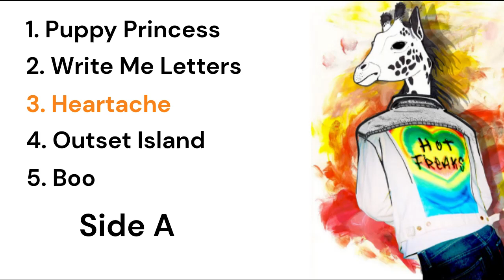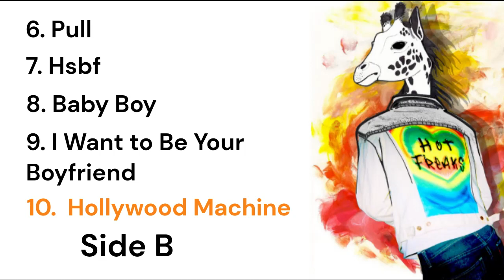Hot Freaks LP by Hot Freaks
I used the giraffe version of a cover art because the one on the cassette and the one most people know. I split into A and B sides for convenience with editing and because that's how it was formatted on the cassette. Puppy Princess was originally the first song on the album before being removed and made a single so that's why it's included.

Side A
0:00 Puppy Princess
4:14 Write Me Letters
7:18 Heartache
11:01 Outset Island
14:55 Boo

Side B
16:59 Pull
20:22 Hsbf
23:42 Baby Boy
26:35 I Want to Be Your Boyfriend
29:10 Hollywood Machine